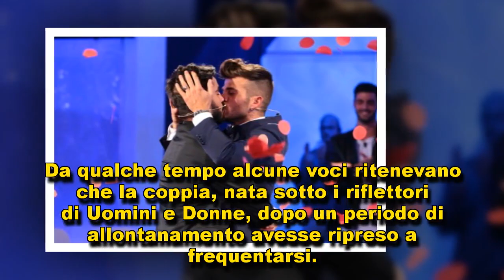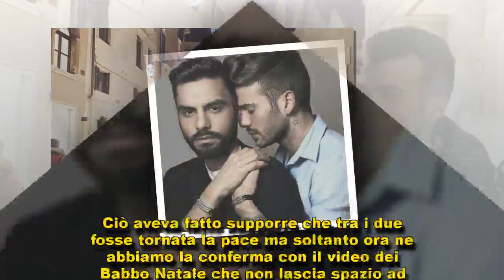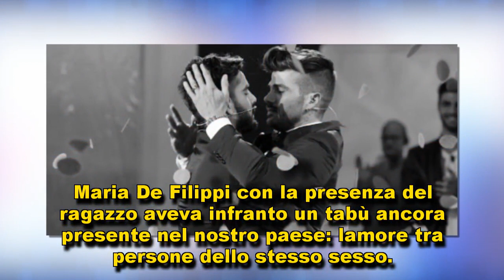Ultime notizie: Flessioni e baci tra i due babbi Natale gay!!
Ormai la notizia è ufficiale Claudio Sona e Mario Serpa sono tornati assieme, dopo un periodo di allontanamento